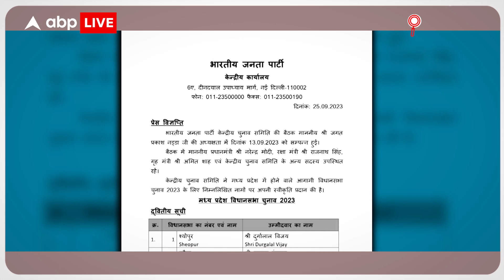MP Election 2023: शाह ने राजस्थान सेट कर दिया ...रानी की गेम में वापसी हो गई ! | ABP LIVE